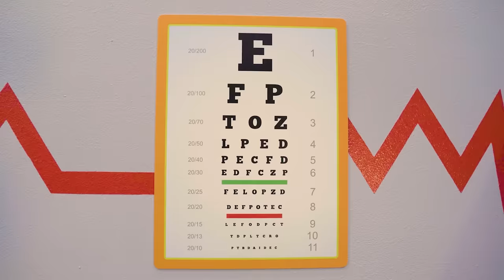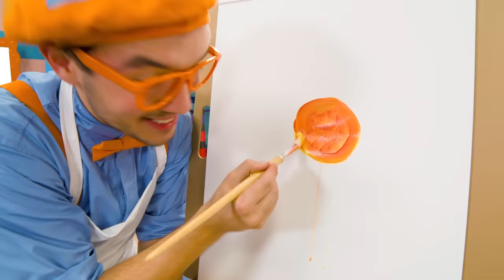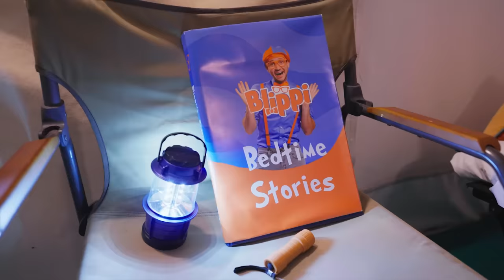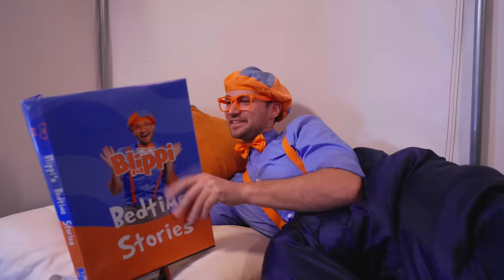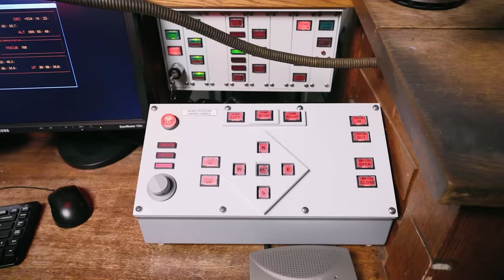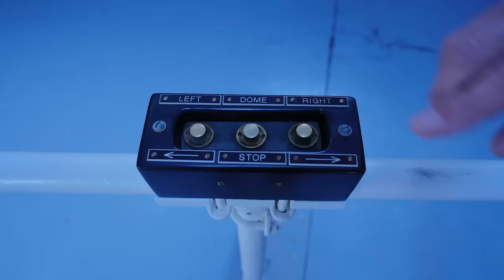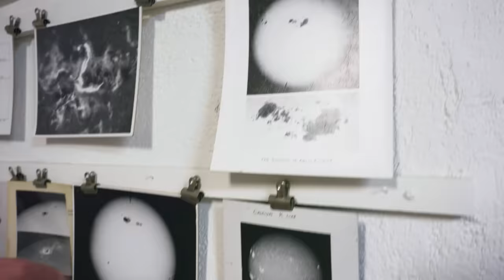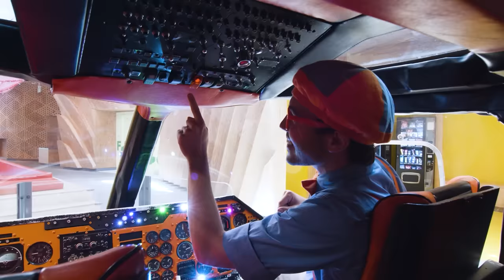Blippi Looks at Jobs - Fire Trucks, Planes, Chefs, Animals and More!| Moonbug Kids TV Shows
Blippi visits the play place to learn about different professions. This educational Blippi video give children some ideas of different jobs they can be when they grow up.